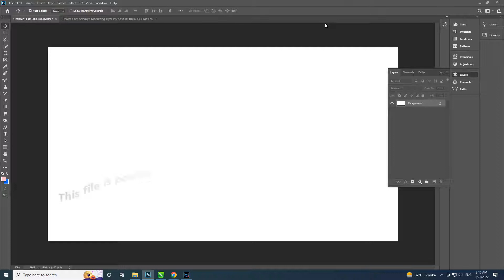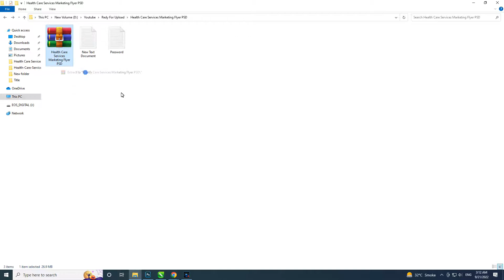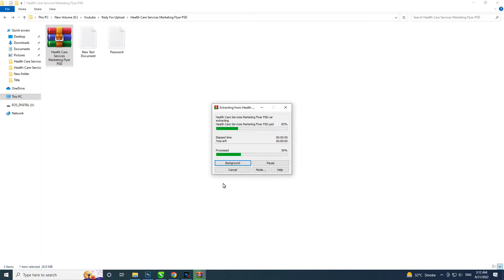Health Care Services Marketing Flyer PSD Free Download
This Health Care Services Marketing Flyer PSD is perfect for health care business as like medical clinic, dental clinic, hospital, patients treatment
service. You can insert your own brands, logo, images, and text using Adobe Photoshop. This Free PSD File  is Fully Editable. It is Very easy to use and customize. This template download contains A4 Size, 300 DPI,Print-Ready, CMYK, Layerd PSD file.

Install the fonts in this folder before editing this template. Thanks

This Health Care Services Marketing Flyer PSD is available for Free Download.
 Note: This file is password protected .I have Show this file password in this video please watch complete video. Thanks